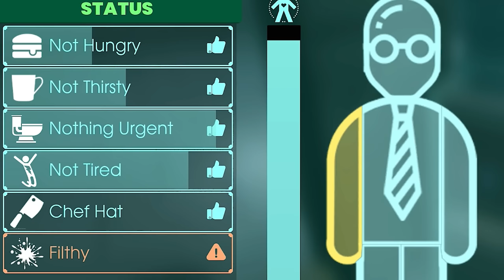HORRIFYING INTERDIMENSIONAL ENTITIES Have Invaded the World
Welcome to Abiotic Factor! Abiotic Factor is a multiplayer crafting survival sci-fi horror game where other dimensional entities have travelled to a research lab and, as scientists, you must survive against it all. Let's play Abiotic Factor!

About Abiotic Factor:

Abiotic Factor is a survival crafting experience for 1-6 players set in the depths of an underground research facility. Caught between paranormal containment failure, a military crusade, and chaos from a dozen realms, the world’s greatest minds must survive against the universe’s biggest threats.